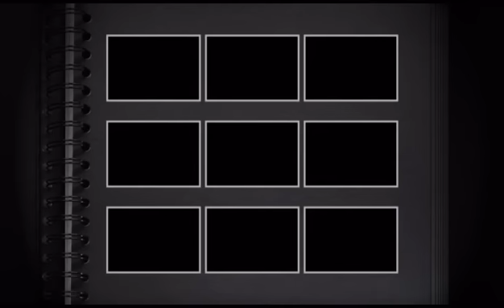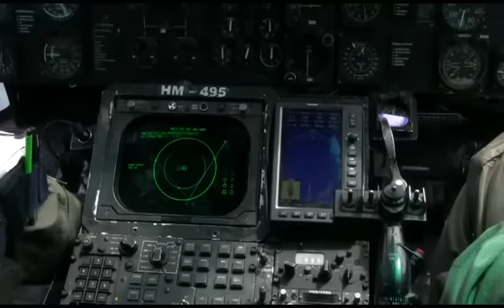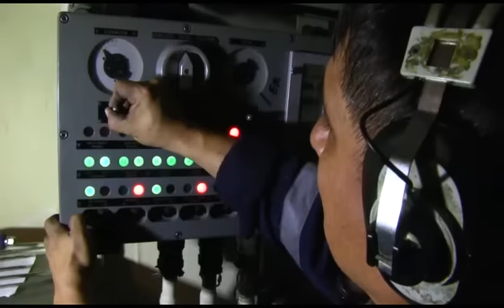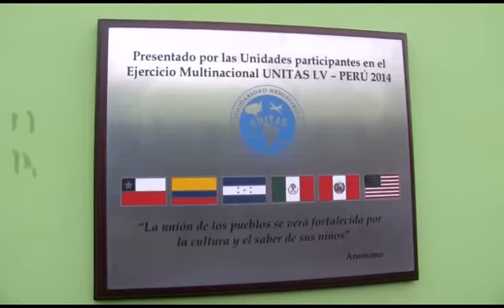UNITAS LV PERÚ-2014